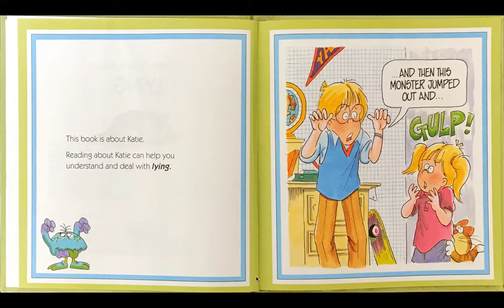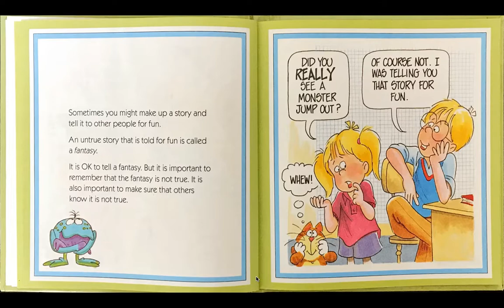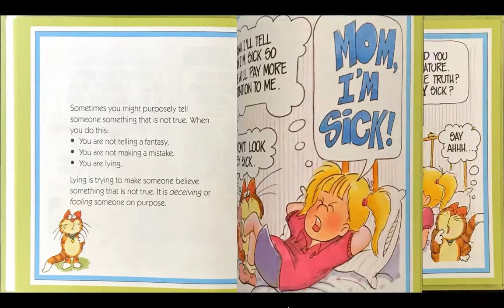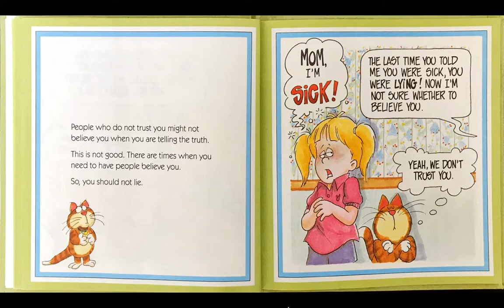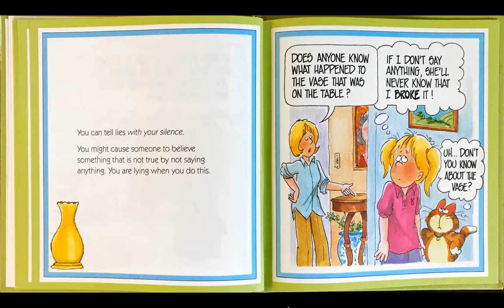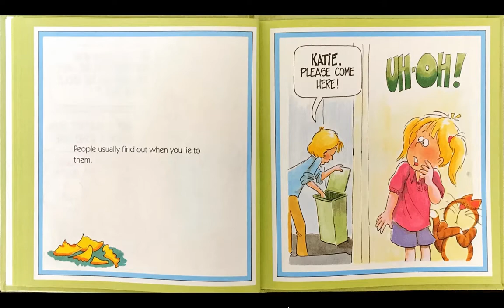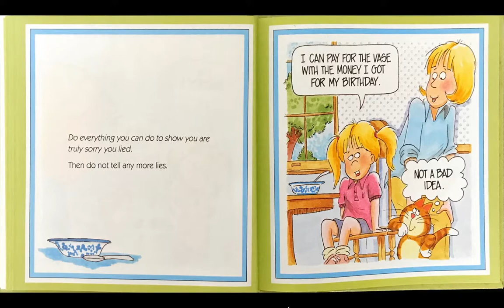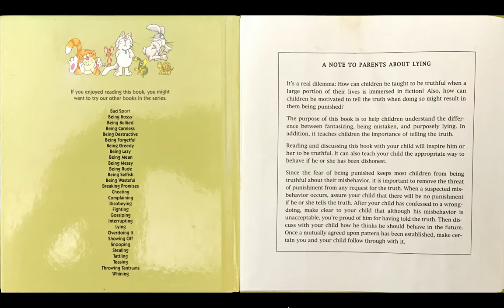Lying (10)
Lying
Help Me Be Good
Joy Berry
John Scheler